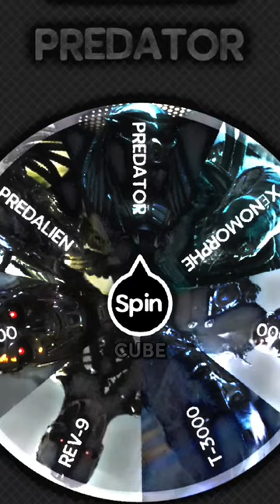PREDATOR VS T-3000 📍